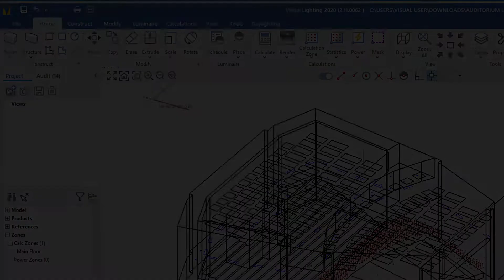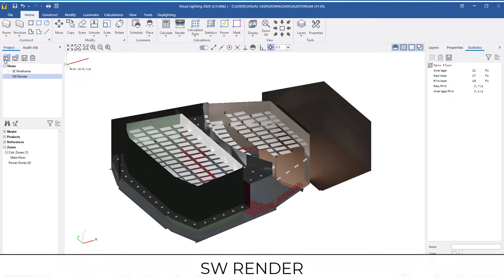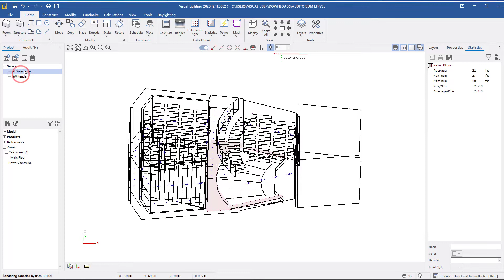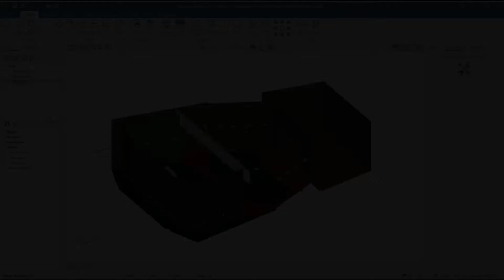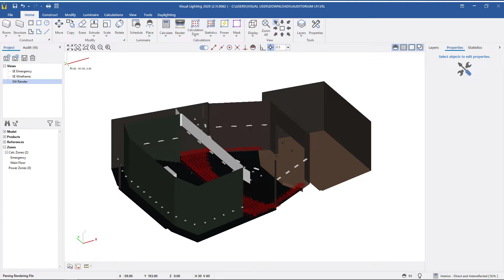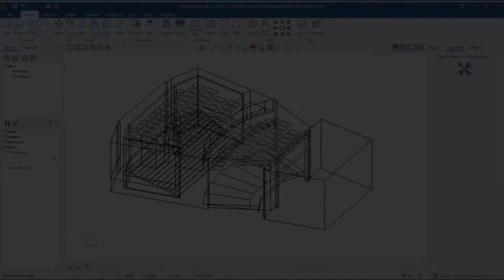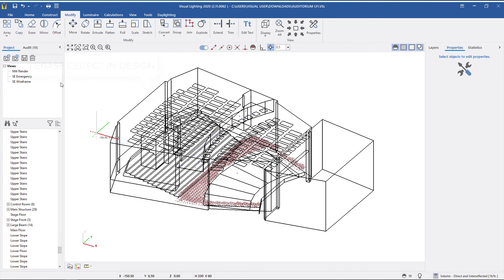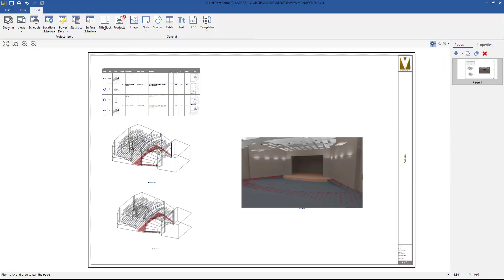Visual Lighting - Views Manager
A detailed instructional video on using the View Manager in Visual Lighting. Create, Update, and Save views of your design for creating documentation inside the program's Print Editor.

00:00 - Start
00:22 - Create Views
03:04 - Update Views
04:41 - Save Views
05:03 - Delete Views
05:18 - Using Views in the Print Editor